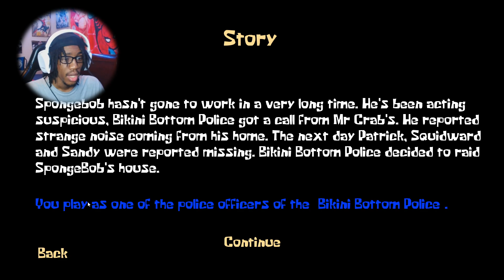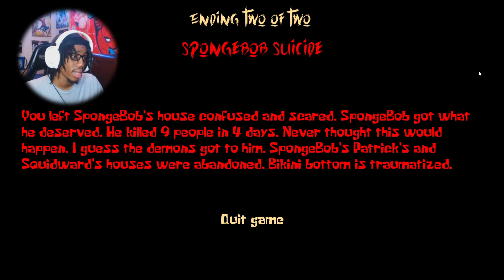SPONGEBOB HAS NOTHING TO LOSE AND NOW HE WANTS ME DED!! | Sponge Massacre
spongebob,spongebob squarepants,sponge massacre,sponge massacre gameplay,sponge massacre all endings,sponge massacre ending,horror games,horror,indie horror game